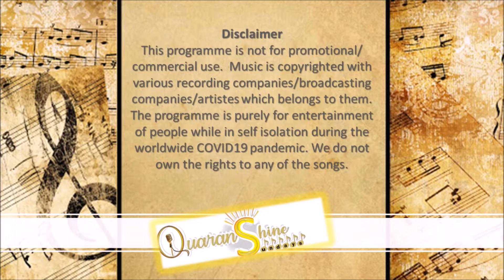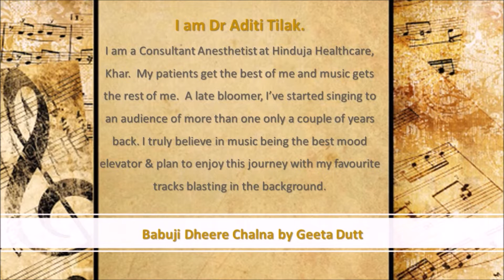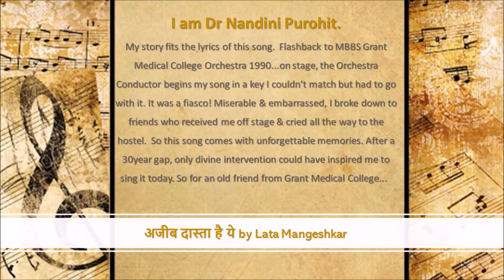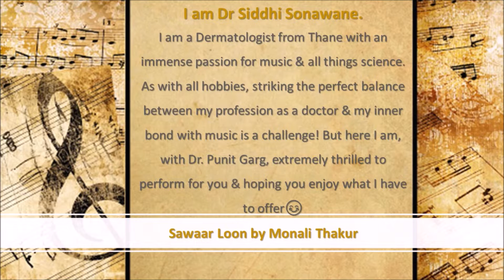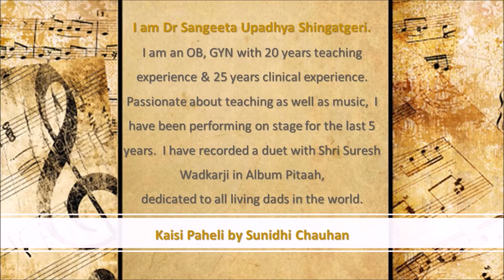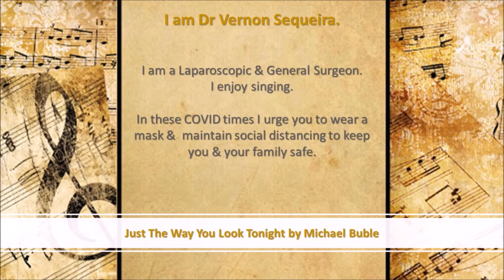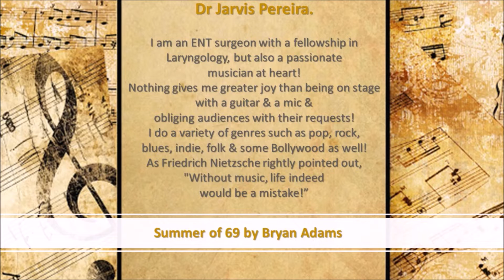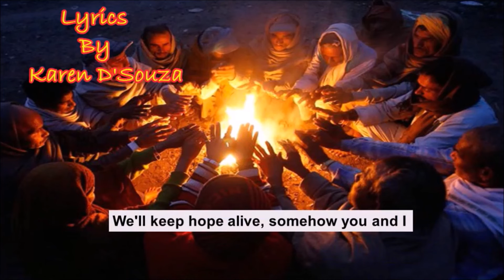QUARANSHINE SUNDAYS, 19th July 2020 @ 12:00 Noon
A Series of "Quaranshine" that aims to drive away your lockdown blues with a singalong that is sure to squirt sunshine into your Sunday with family,friends and members